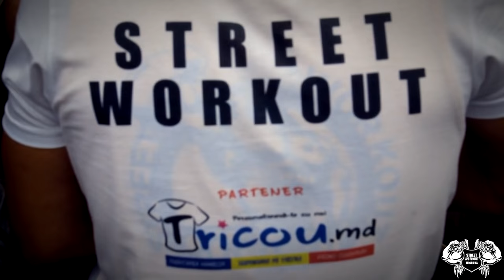Inchiderea sezonului cald la Street Workout /Calisthenics 2015 -Moldova -Ants Generation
Street workout/ Calisthenics Republic of Moldova 2015
Closed the street workout season 2015